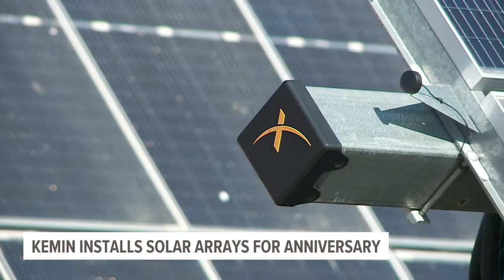Kemin Industries installs solar arrays for anniversary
The company celebrated its 61st anniversary by launching a solar installation on the company's campus.